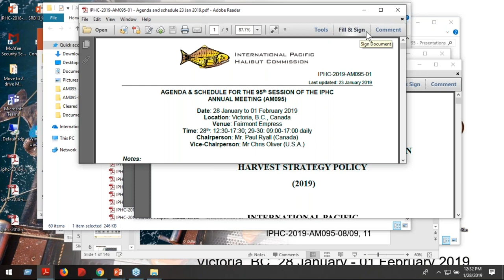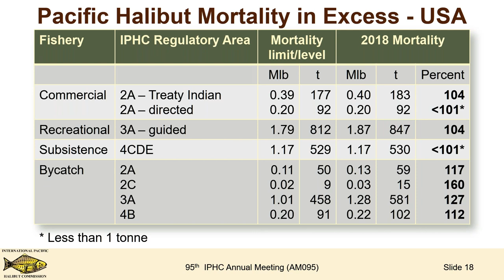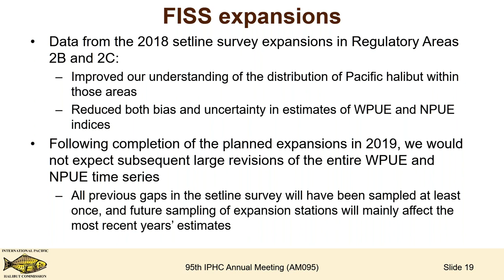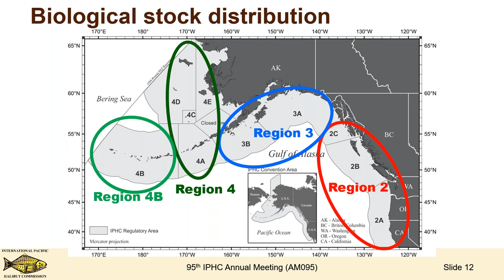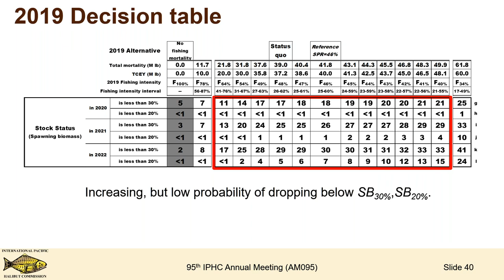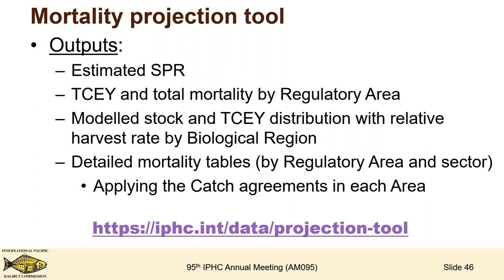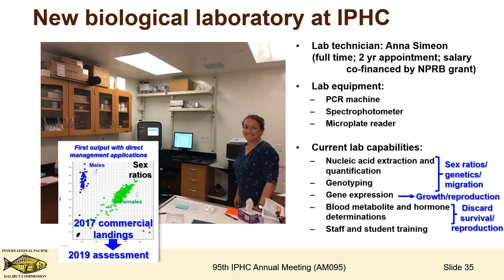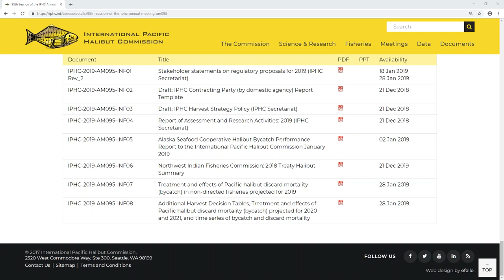The 95th Session of the IPHC Annual Meeting AM095 Day 1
95th Session of the IPHC Annual Meeting (AM095)
Event Detail:
Date: 28 January 2019
Location: Victoria, B.C., Canada
Venue: Fairmont Empress
Time: 28th: 12:30-17:30
Chairperson: Mr Paul Ryall (Canada)
Vice-Chairperson: Mr Chris Oliver (U.S.A.)